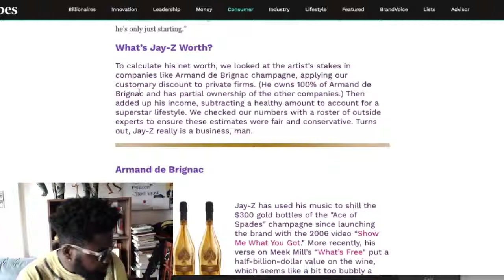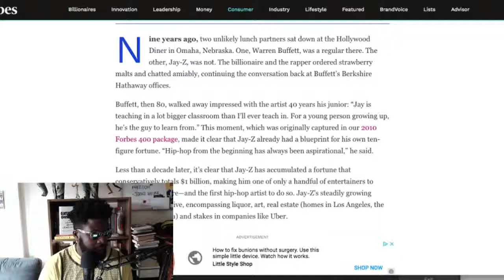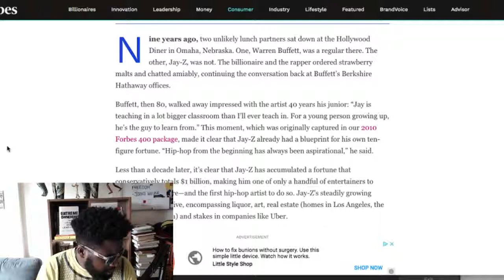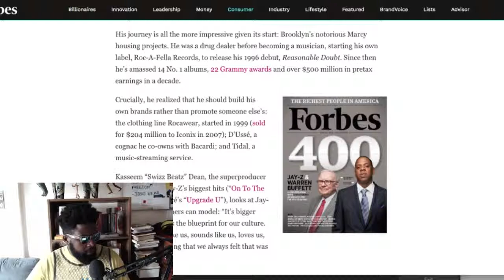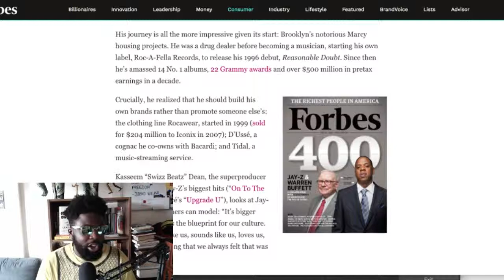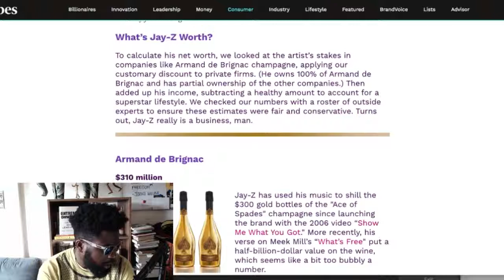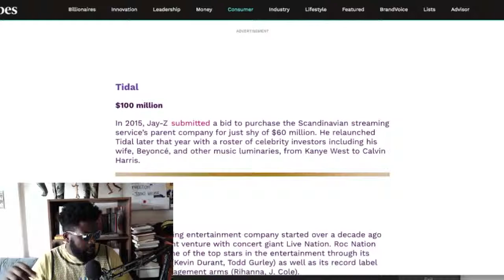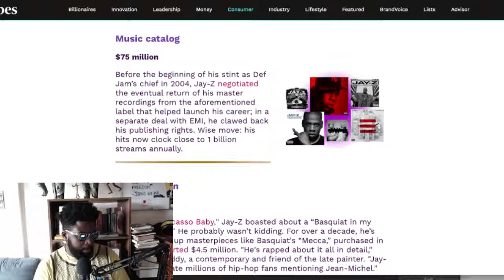Jay Z Is Officially A Hip Hop Billionaire, amazing!!!